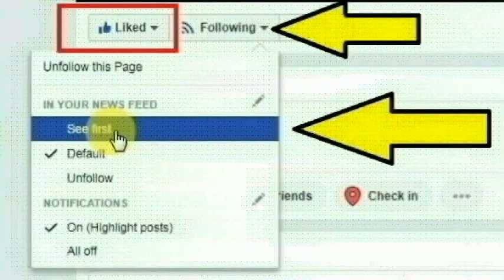கேரள மாநிலத்தின் கொல்லம் பகுதியை சேர்ந்த ரிஸ்வானா செய்ததை பாருங்க | Thoothupura